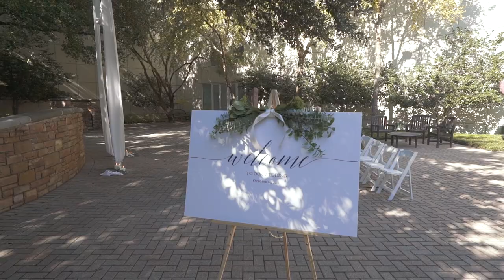Texas Weddings | Magical Memories Made in Mesquite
Make your Texas wedding one to remember in Mesquite with a variety of options. Choose from the breathtaking Wisenbaker Courtyard at the Mesquite Arts Center to the rustic red-barn at Opal Lawrence Homestead. Mesquite offers an equal amount of outdoor and indoor venues to say, "I do".